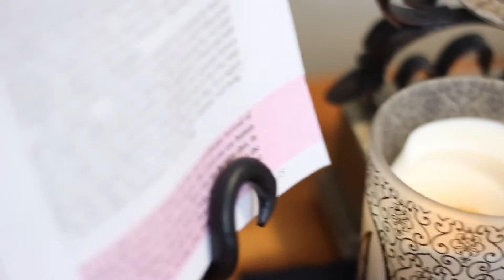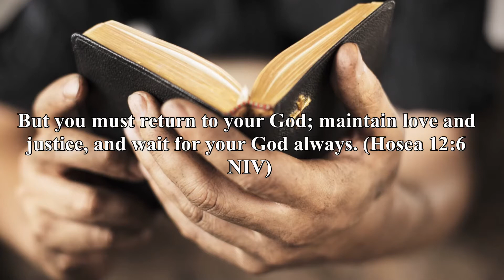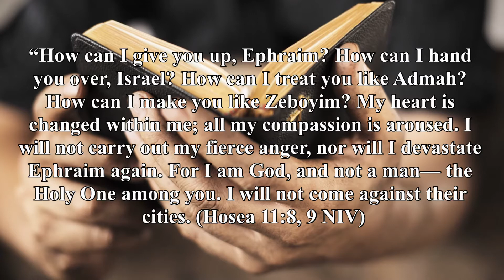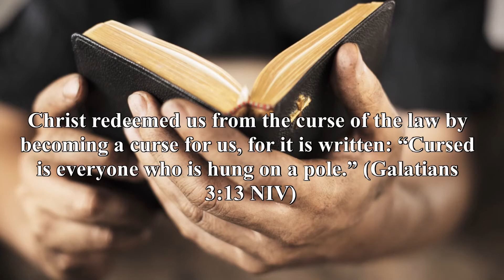April 10: Compassion Stronger Than Anger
Lesson 2: Love and Judgement; God's Dilemma (Hosea)